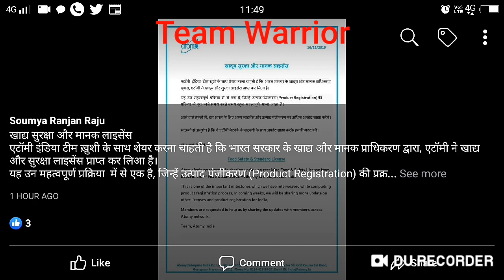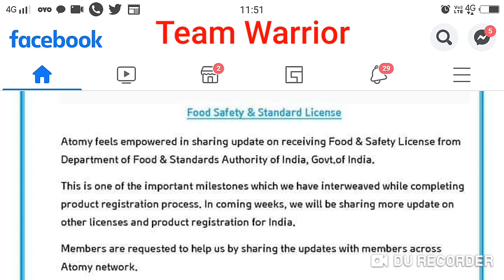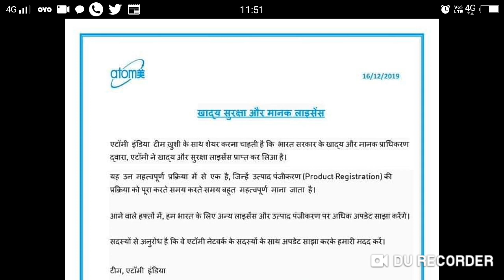Atomy Got FOOD License Good News For India Atomians